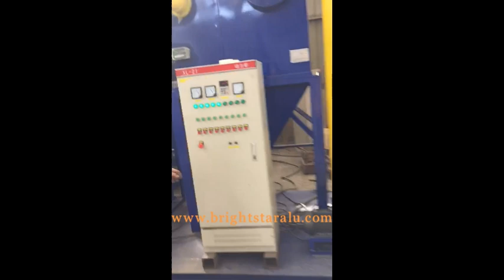Copper wire granulator operation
A copper wire granulator is a machine specifically designed for recycling and recovering copper from scrap wire and cables. It granulates the wire and then separates the copper from the plastic insulation. This process is essential for efficiently recycling copper, which is a valuable and widely used metal.
Please check for more information.
Advantages of a Copper Wire Granulator
Economic Benefits:
Revenue Generation: Recovers valuable copper, which can be sold, generating significant revenue.
Cost Savings: Reduces the need for purchasing new copper, lowering material costs.
Environmental Impact:
Waste Reduction: Converts scrap wire into reusable raw materials, reducing landfill waste.
Resource Conservation: Conserves natural resources by recycling copper instead of extracting new materials.
Lower Carbon Footprint: Recycling copper uses less energy compared to new copper extraction, reducing greenhouse gas emissions.
Operational Efficiency:
High Throughput: Designed for high processing speeds, increasing productivity.
Automation: Reduces the need for manual labor, improving safety and efficiency.
High Purity Output: Ensures high purity of recovered copper, making it suitable for direct reuse.
Versatility:
Handles Various Cable Types: Can process a wide range of cables, including household wiring, industrial cables, and automotive wiring.
Scalability: Suitable for different scales of operation, from small recycling businesses to large industrial plants.

Functions of a Copper Wire Granulator
Feeding:
Scrap wires are fed into the machine, either manually or through an automated feeding system.
Primary Shredding:
The wires are shredded into smaller pieces to make them easier to handle and process in subsequent steps.
Granulation:
The shredded pieces are further reduced in size by the granulator, producing fine granules of mixed copper and plastic.
Separation:
The mixed granules are passed through various separation systems:
Air Separation: Separates lighter plastic particles from heavier copper particles.
Vibration Separation: Further segregates materials based on density differences.
Electrostatic Separation: Utilizes electric charges to separate metals from non-metals.
Collection:
Separated copper granules and plastic insulation are collected in different bins or conveyors for further processing or sale.
Dust Control:
A dust collection system captures any dust generated during the process, ensuring a clean and safe working environment.